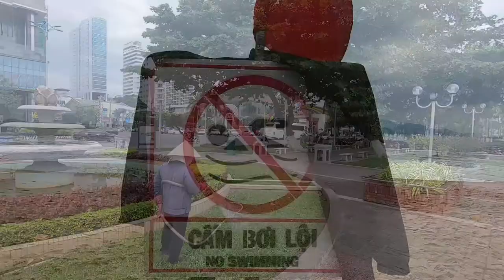Nah Trang, the World's most beautiful Bay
but only if its good weather